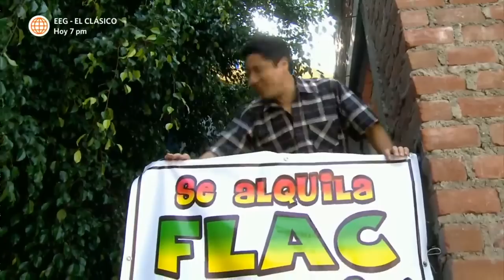Al Fondo hay Sitio 6: Lucho y Reina ponen en alquiler su departamento (Capítulo n°216)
¡SE ALQUILA FLAC!
Luego de que se quedaran sin dinero por la liberación de Lucho, Reina y él mostraron su departamento a inquilinos interesados, sin embargo se llevaron una mala impresión.